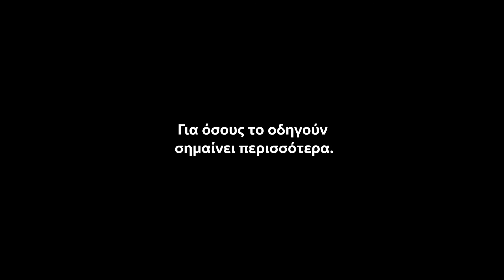VW Polo - Hugs | Ermis Silver 2017 Winner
Music composed, arranged & produced by Rabbeats

Advertising agency: Cream
Production company: Parasol